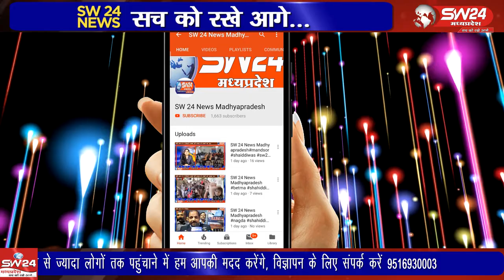Segaon- कृषि विभाग सेगांव के चार कर्मचारियों के सेवानिवृत्त होने पर उनका सम्मान समारोह किया गया।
कृषि विभाग सेगांव के चार कर्मचारियों के सेवानिवृत्त होने पर उनका सम्मान समारोह किया गया। सेगांव से संजय जायसवाल की रिपोर्ट